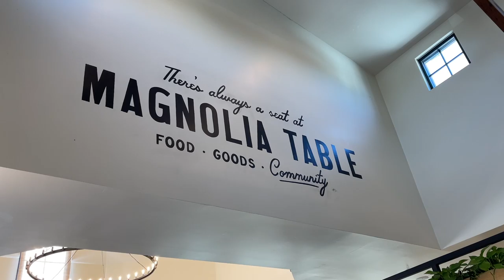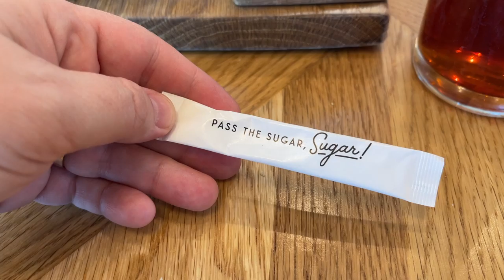I couldn't believe my mouth!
Biscuits, beaver nuggets, brisket and butter flights?  Our journey home was amazing.  We stopped at the @magnoliawaco silos cafe and had some of the tastiest biscuits ever.  Then it was off to Buc-ee's to get some shopping and food supplies.  It was a great trip and hopefully the beginnings of some family traditions for us!